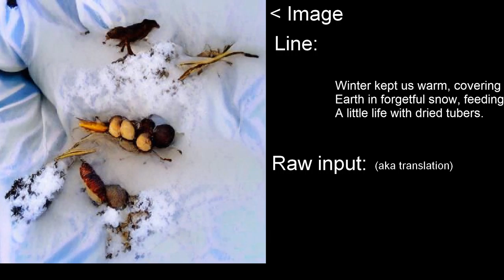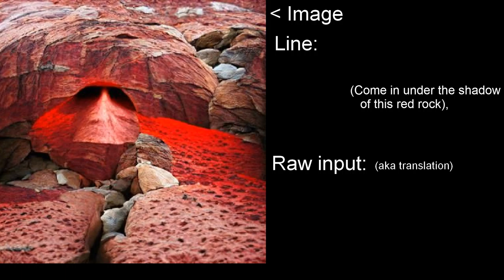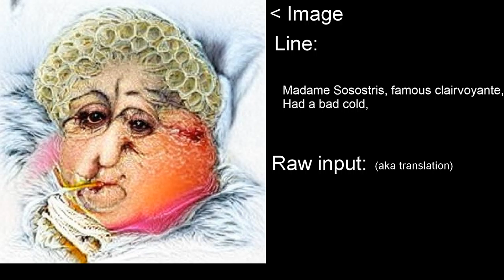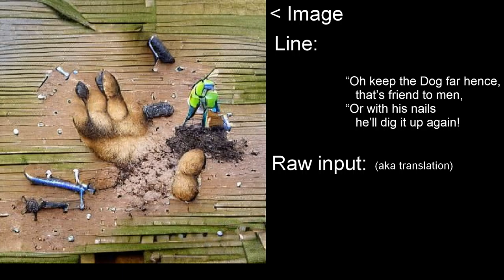I used an AI to generate an image for every line of The Waste Land, part 1